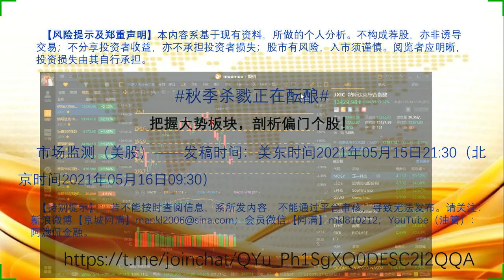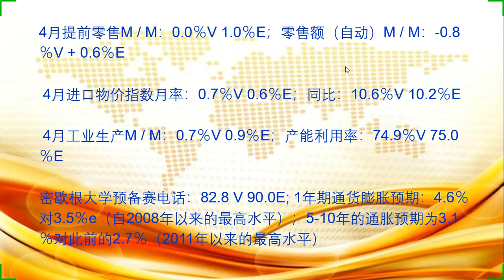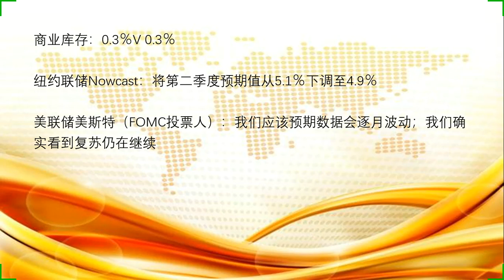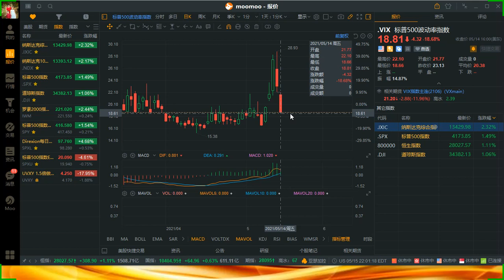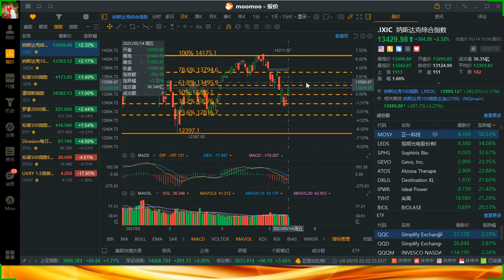握大势板块，剖析偏门个股！ 发稿时间：美东时间2021年05月15日08:30（北京时间2021年05月15日20:30）